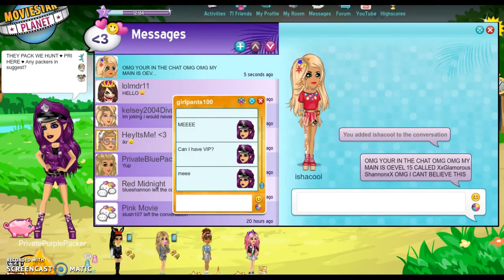ISHACOOL WAS IN THE CHAT? I GET SCAMMED ON TAPE!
Go report: girlpants100 for scamming me!